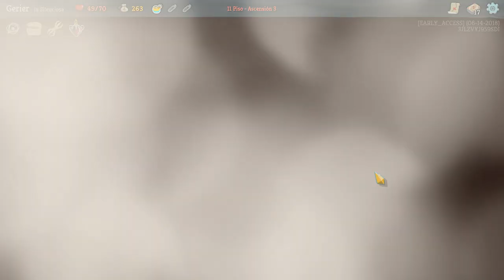Slay the Spire • 07 • Mazo INCREÍBLE (Ascensión 3) | Only Indies